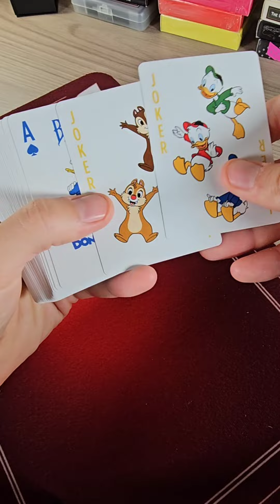💛🦆MAZZO BICYCLE PAPERINO🦆💛 te lo mostro!